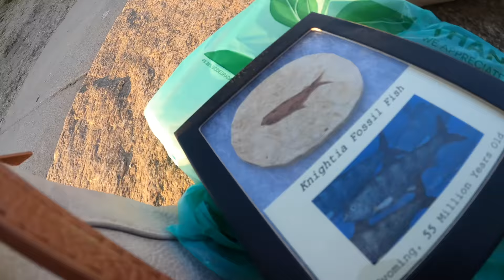The BEST Crab You Will Ever Eat *How to Detach the CLAW* Catch, Clean & Cook